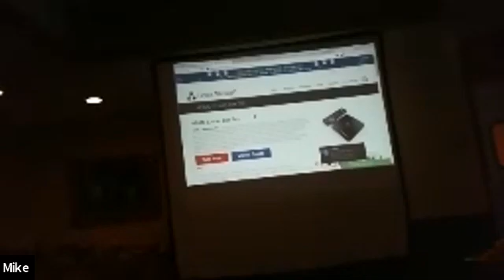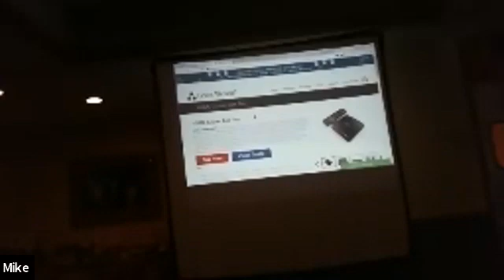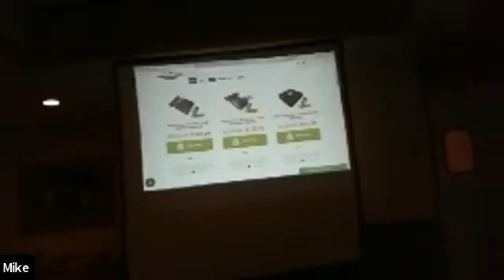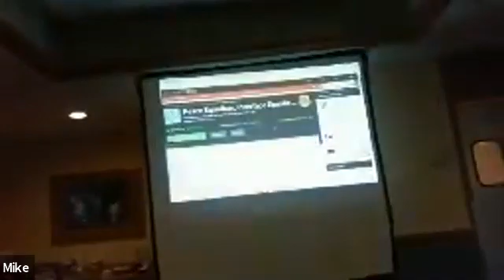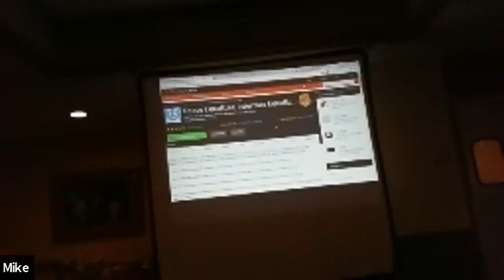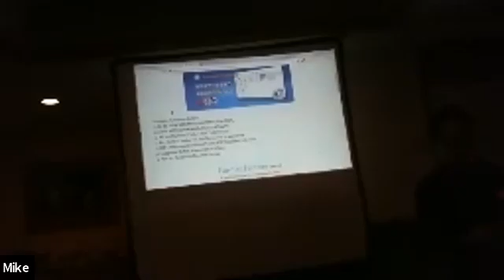2019 07 23 CFCS Tech SIG 640x360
Central Florida Computer Society Technical Special Interest Group hybrid meeting (Zoom and In-Person) from 2019. Please click the thumbs up icon so we'll know you viewed it.